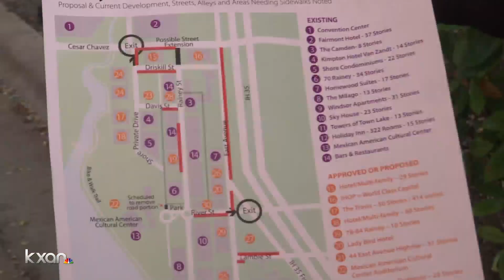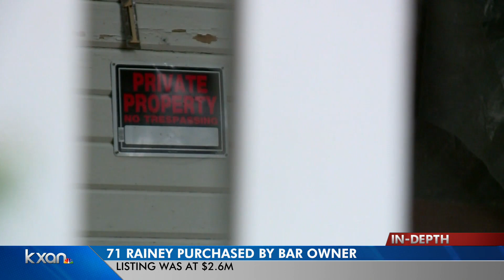Construction begins for another high rise in Rainey neighborhood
KXAN's Yoojin Cho reports the city might test closing Rainey Street to traffic -- just like 6th Street on certain nights.